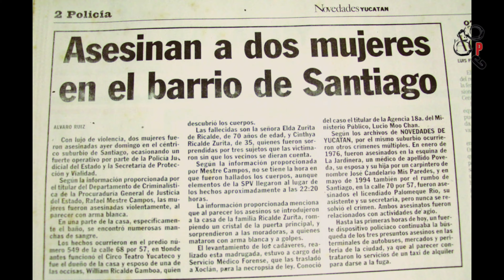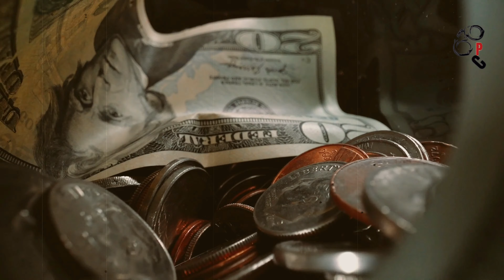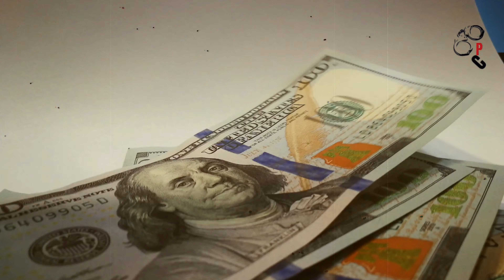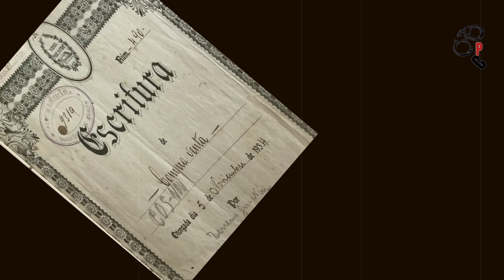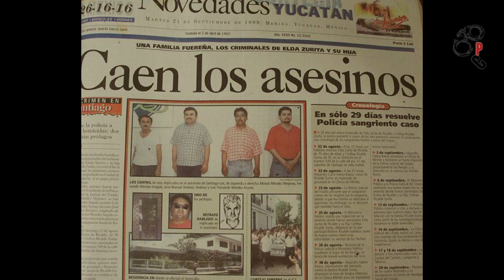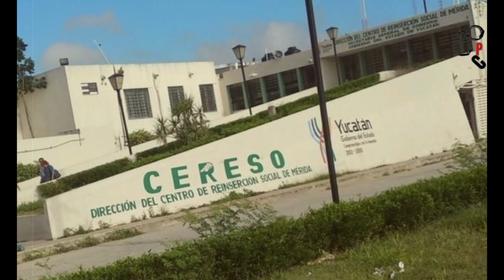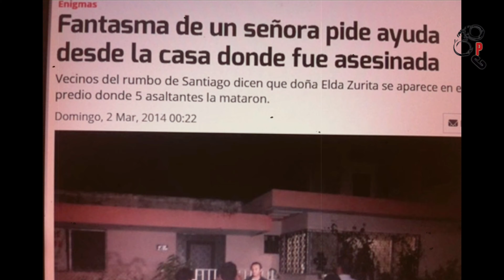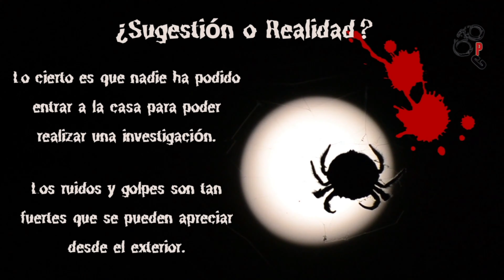🎃1- "CASA ZURITA"- Especial Halloween 1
En el año 1999 en Mérida, Yukatán la noche de Halloween fue testigo de un cruel asesinato múltiple. Elda Zurita y su hija Cynthia Sue Ricalde fueron cruelmente asesinadas y torturadas por José Manuel Jiménez y Alejandro Méndez. El marido de Cynthia se salvó del trágico final gracias a la inexperiencia de los criminales que lo dieron por muerto.

Este trágico suceso es el inicio de la leyenda de Casa Zurita, un lugar tranquilo por el día pero, por la noche, las manifestaciones, gritos pidiendo ayuda y terribles golpes escandalizan incluso a día de hoy a los vecinos. No son pocos los amantes de lo paranormal que no dudan en acudir al lugar...

Este video corresponde al primero de tres especiales de pesquisas criminales dedicados a la festividad de Halloween. Esperamos que les guste.

Las investigaciones paranormales utilizadas en este documental se pueden encontrar en los siguientes en laces:

[JORGE MORENO INVESTIGADOR DE LO PARANORMAL NOS PRESENTA EL CASO DE LA CASA EMBRUJADA]

[Visita en la casa zurita de merida Yucatán]